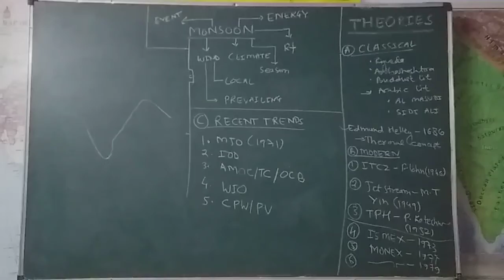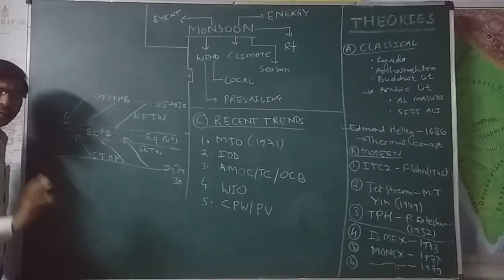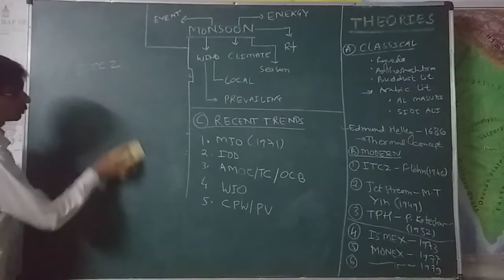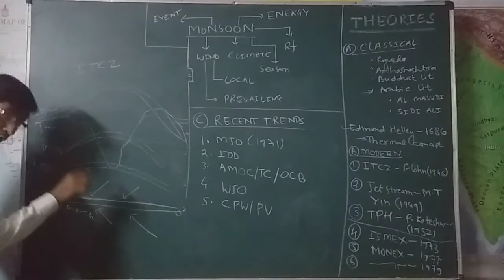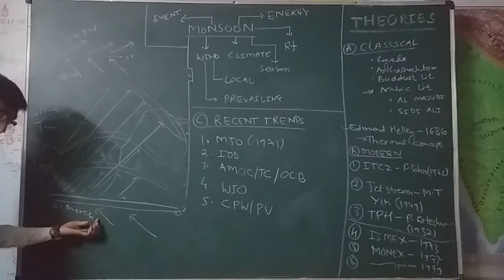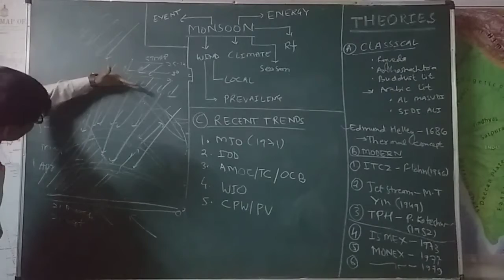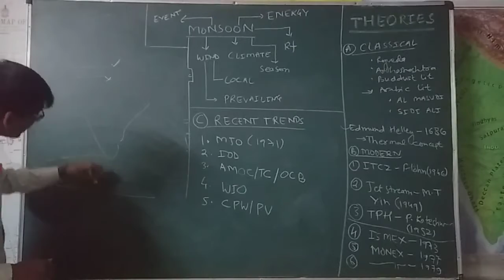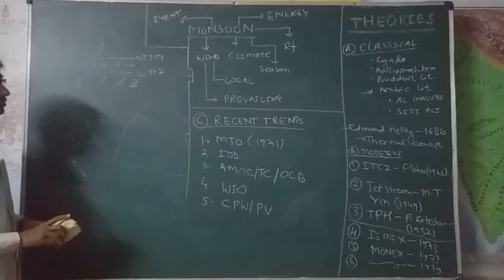Indian Monsoon Part 2